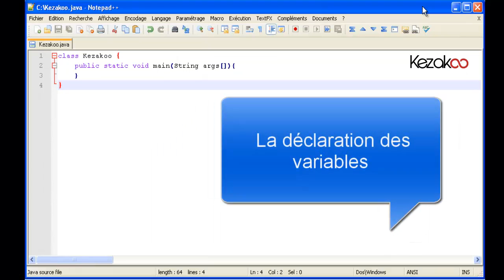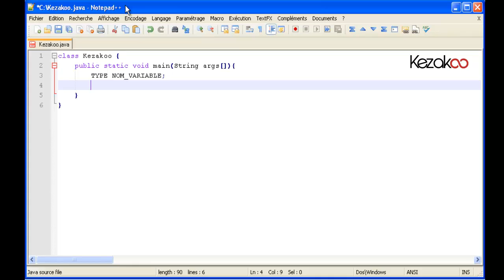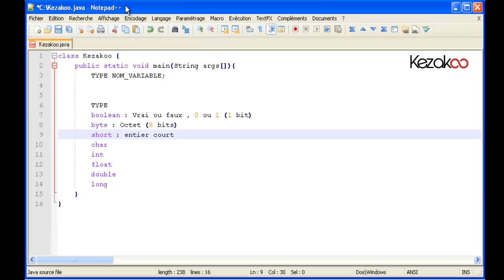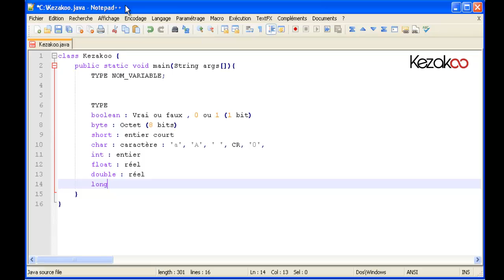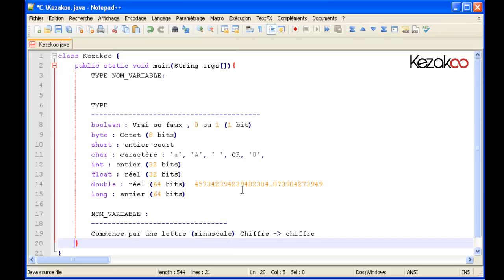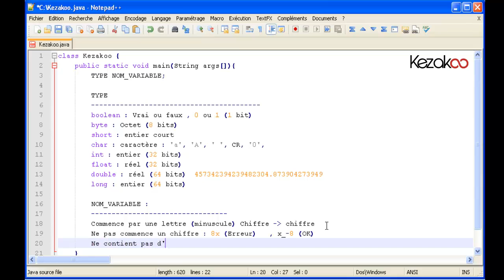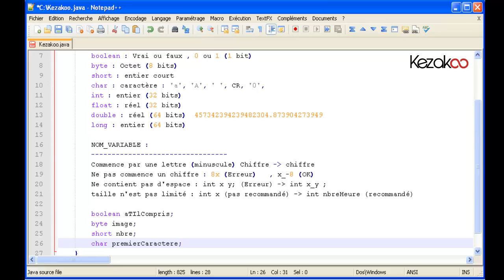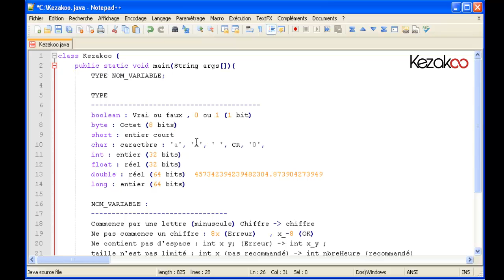Kezakoo-Déclaration des variables en Java